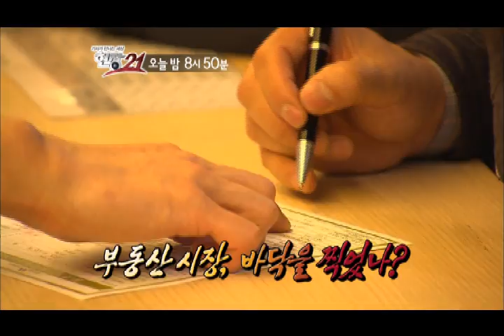SBS 현장 21- 6일 예고